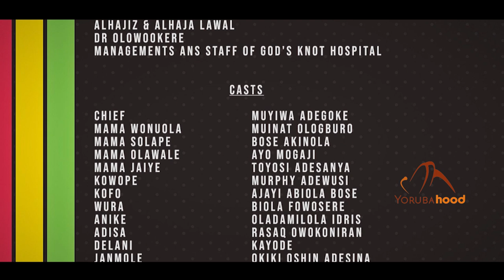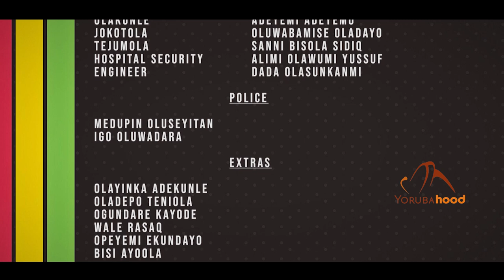Ile Ola (Episode 30) - Latest Yoruba 2022 Series Starring Ayo Mogaji | Bose Akinola | Muyiwa Adegoke